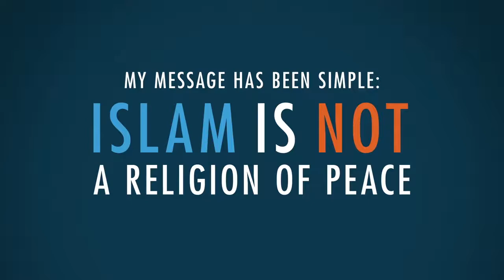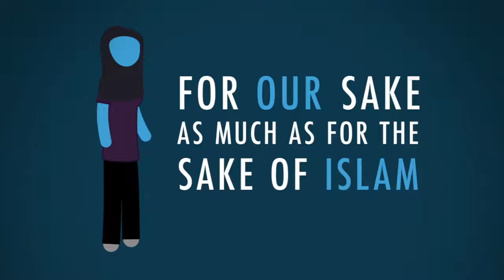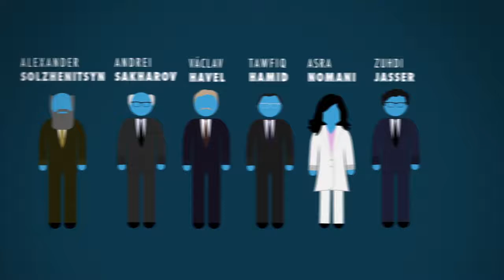Is Islam a Religion of Peace?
Is it compatible with Western liberalism?
Or does Islam need a reformation, just as Christianity had the Protestant Reformation?
Somali-born author and activist Ayaan Hirsi Ali explains.

Free videos are great, but to continue producing high-quality content, contributions--even small ones--are a must!